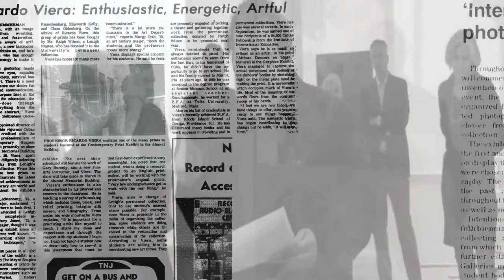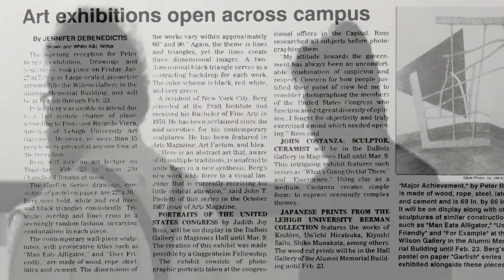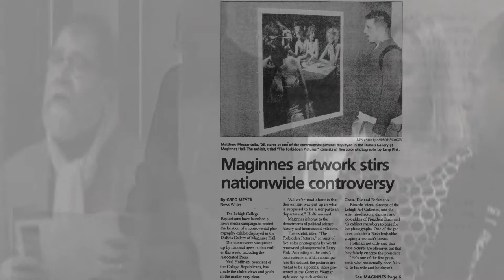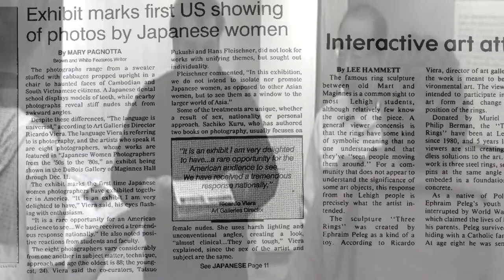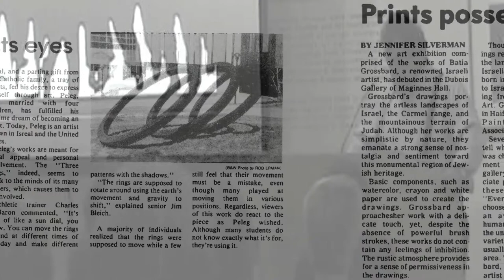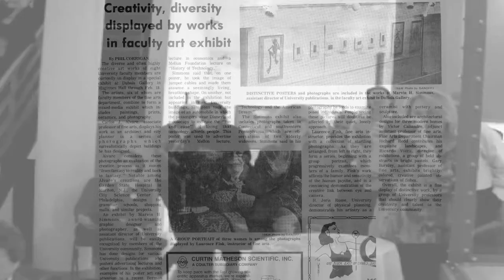Ricardo Viera "Lehigh University Art Gallery"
A celebration of Ricardo Viera who now in this second decade of the 21st century of the third millennium has achieved a rare distinction of heroic fortitude, devoted diligence, dogged resilience, optimistic good humor, and just plain resourceful forbearance. But most of all, he is someone who made truly creative, innovative, courageous, and daring contributions to the life, soul, and visual literacy of this institution.  We refer to the haunting and daunting factoid that Ricardo has now spent 40 dutiful and dramatically dazzling years as a professorial and community citizen, LUAG entrepreneur, and paid employee of this semi-ancient University gracing the breast of old South Mountain.

Produced by: Steven Lichak